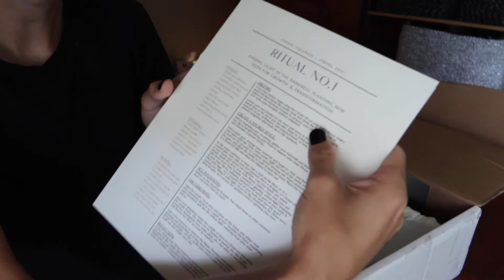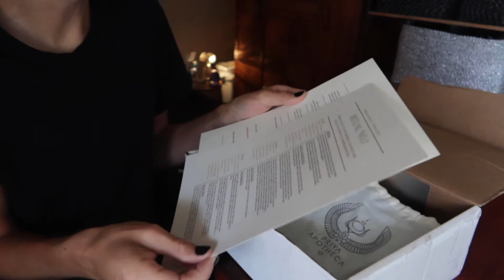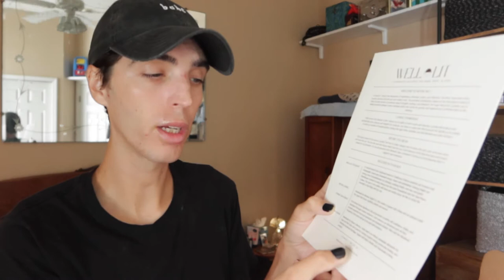Unboxing Well-Lit Ritual No. 1 — Mind, Body, & Soul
Join me in the unboxing of Well-Lit which caters to products for the Mind, Body, & Soul.

I reply to all comments, so let's get to know each other!

xoxo,
tom